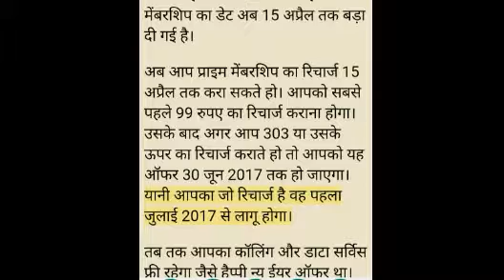Jio Ka Naya Dhamakedar Offer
नमस्कार दोस्तों।

आप सब के लिए एक खुशखबरी है। आज पहला एप्रिल 2017 है।यह कोई अप्रैल फूल नहीं है।

अब आप प्राइम मेंबरशिप का रिचार्ज 15 अप्रैल तक करा सकते हो। आपको सबसे पहले 99 रुपए का रिचार्ज कराना होगा। यानी आपका जो रिचार्ज है वह पहला जुलाई 2017 से लागू होगा।

धनयबाद दोस्तों।